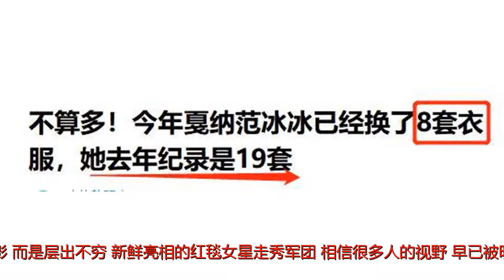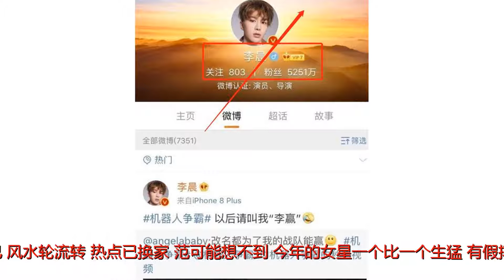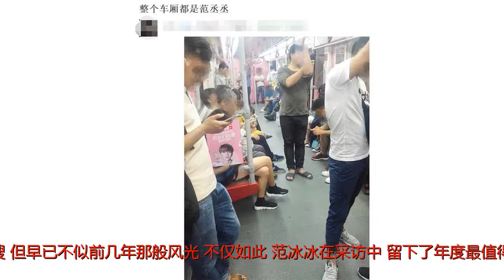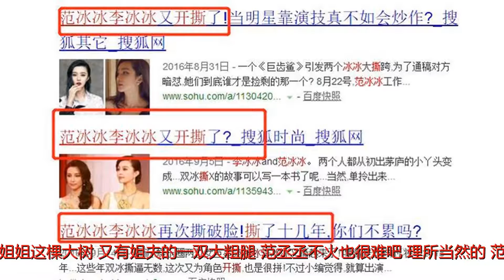偏偏这两句，范冰冰没告诉我们实话？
谢谢！转眼间，为期12天的戛纳电影节已经过半。由于国产电影的软，一个顶级的国际电影节，戛纳电影节受到国人看重的，早已不是电影，而是层出不穷、新鲜亮相的红毯女星走秀军团。相信很多人的视野，早已被明星“拼造型”、“赖红毯”的新闻占据。而提到戛纳电影节的红毯，我们最绕不开的就是范冰冰。从2010年开始，范就开始了她的戛纳红毯生涯。从龙袍加身，到葱花装，再到气质出尘的“花仙子”造型，范冰冰好像每年都能整出新的花样。每变一个场合，就换一套衣服，改一种造型。赛程刚刚一半，“有心人”统计范冰冰已经变换了8套了。而去年作为评委出席的她，记录是19套。用她的话说：越努力，越幸运！那12天里，她还真够努力的。下了这么大的功夫，不上几个头条，还真对不起自己。风水轮流转，热点已换家。范可能想不到，今年的女星一个比一个生猛：有假摔的，有干脆赖在红毯上就是不走的……她开辟的毯星之路，后来者们早已模仿的炉火纯青。虽说今年仍有热搜，但早已不似前几年那般风光。不仅如此，范冰冰在采访中，留下了年度最值得玩味的几句话。第一句与弟弟范丞丞有关：到现在都没弄明白，他是怎么出道的。这句话确实，说不通，抛开范丞丞出道之前的“韩国练习生之行”，范丞丞气质脱胎换骨之外，范冰冰在范丞丞出道过程中，出的力甚至比宣传李晨新电影还要大。在范丞丞参加《偶像练习生》期间，范冰冰不仅多次参与和范丞丞有关的话题互动，亲自把弟弟送上了热搜；而且在节目播出的三个多月里，她甚至微博头像换成了范丞丞。而准姐夫李晨也是不遗余力。背靠姐姐这棵大树，又有姐夫的一双大粗腿，范丞丞不火也很难吧？理所当然的，范丞丞成了偶像练习生中第一个拿到代言，第一个以独立艺人的身份登上跑男……当然，还有整个地铁车厢都是范丞丞宣传的操作，背后如果没有范的身影，网友表示是不信的。如今，范说不知道弟弟怎么红的，简直和焦恩俊不停的助力女儿上热搜，却不承认在帮女儿成名一样。而第二句则是与李冰冰的关系。同样的东方面孔，同样的冰冰，这个双冰组合，被外国媒体弄混的新闻，随便一列就是一箩筐。在这次戛纳之行中，范冰冰也遇到了一起，被外国粉丝索要李冰冰签名。而事后，她向媒体开脱说：李冰冰是多年的好朋友，名字相似被认错也挺正常。名字叫错很正常，但是“多年的好友”就有点夸张了。熟悉两人的都知道，范冰冰和李冰冰的矛盾，简直可以写成一本书好么？好朋友的称呼，那绝对是很久以前的事了。1999年，在共同主演电视剧《青春出动》时，两人手拉手宣传，互称闺蜜，青涩的模样简直就是绝无仅有的好闺蜜。娱乐圈中，无论再有实力的明星，都需要资源的支持，而属于同一家公司，又都是正当红的双冰当然也不例外。而当资源有限时，争抢是在所难免的。从《少年包青天》到《天下无贼》，两人争得不可开交；当然最后范冰冰离开公司，成立自己的工作室，与在某经纪公司时，她和李氏姐妹不和的传闻也是沸沸扬扬。范冰冰离开了，难道两人一笑泯恩仇了？细节会证明一切。甚至在参加某慈善晚宴时，原本范冰冰、李冰冰被主办方安排站在一起，仅仅过了一会儿，范冰冰就把姚晨拉到了两人中间，李冰冰也多次试图与张韶涵换位子。参加活动，二人的合影照片，一看肤色，就知道图片出自谁的团队。如今，彼此没有太大交集的双冰，自然以表面和气为主了。虽然说和气，但称对方为十几年的好朋友，就有点虚伪了，毕竟好朋友不可能十几年来再也没有合作过，而且同台就闹不和。